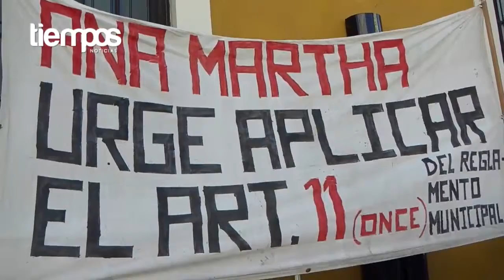Continúan protestas en Ayuntamiento